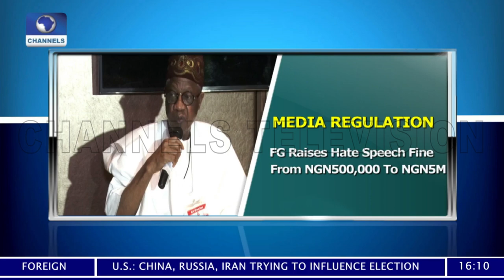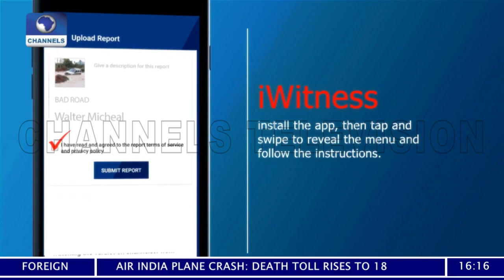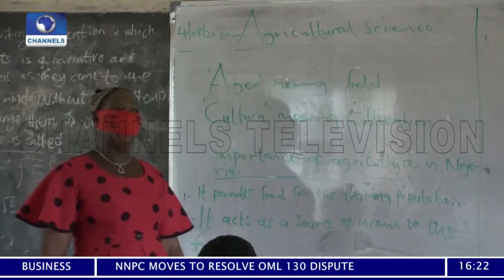Gov Obaseki Vows To Protect Lawmakers And maintain Security